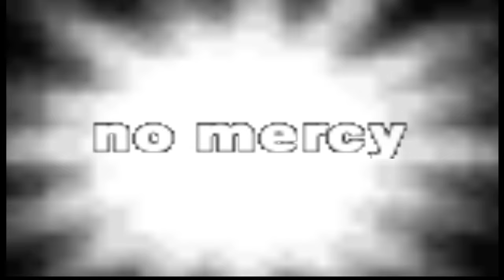WWF No Mercy N64 - Full Intro with Music, 100% Unlocked Roster, Smackdown Mall Shop, Menu [4K 60FPS]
If you're a fan of classic wrestling games, then WWF No Mercy a must-play! Join us as we take a trip down memory lane and hype up the new release of WWE 2K23.

John Cena
Kurt Angle
Rey Mysterio
The Undertaker
Shawn Michaels
Eddie Guerrero
Triple H
Big Show
Chris Jericho
Christian
Edge
Randy Orton
Batista
JBL
Carlito
John "Bradshaw" Layfield
Shelton Benjamin
Ric Flair
Rob Van Dam
Booker T
Kane
Matt Hardy
The Rock
Stone Cold Steve Austin
Bret Hart
Hulk Hogan
Nostalgia
Nostalgic
Character select
Screen

If you're a fan of WWE or classic wrestling games, you won't want to miss this trip down memory lane with WWE SMACKDOWN! Just Bring It